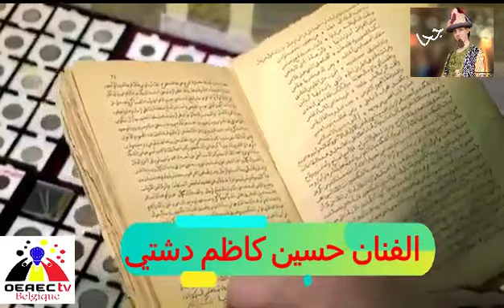جحا من جديد والشخصية التراثية المعروفة مع الفنان المبدع حسين كاظم دشتي ونصائحه للجيل الجديد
حسين كاظم دشتي

صاحب : شخصية جحا التراثية الهادفة

مدرس ( سابق ) لغة عربية للمرحلة الثانوية والمتوسطة في وزارة التربية – دولة الكويت ( خبرة 7 سنوات ) .

حائز على بكالاريوس تدريس لغة عربية واجتماعيات – جامعة الكويت 2002 م

الوظيفة الحالية :
مذيع بإحدى القنوات الفضائية

عام ٢٠١٢ م

حائز على دورة في التقديم التلفزيوني الإخباري من مركز الجزيرة الإعلامي القطري / فبراير ٢٠١٢ م

حائز على دورة في التقديم التلفزيوني والإذاعي عام 2010 م من المعهد الأثري – دولة الكويت . مع شهادة مصدقة من الهيئة العامة للتعليم التطبيقي .

عمل مراسل قناة الجزيرة الرياضية لمدة سنة واحدة عام 2008 م

زميل لمجموعة افلام آي ماكس ( المركز العلمي ) في الكويت / تسجيل فويس اوفر للافلام المدبلجة الخاصة بالمركز
يطل على قناتنا أسبوعيآ ببرنامج مع جحا
قناتنا OEAECtv

قناة الجاليات المهاجرة في آوربا والعالم

اصلي وذكريات بلدهمة الاصلي

وتصوير وصوت حسن الشاطر

وأخراج محمد فرحان

أنستغرام

oeaec_tv

لا تنسى التسجيل بالقناة وتسجيل الاعجاب

أن أعجبك الفديو

وبيان ملاحظاتكم

على أميل القناة

أو من خلال صفحة القناة على اليوتوب

oeaectv-belgique
OEAEC TV
وبرنامج مع جحا لأول مرة على قناتنا من بلجيكا

يعني باجرار حوارات ثقافية فنية أبداعية  ونصائح حياتية للفنان المبدع
حسين كاظم دشتي

البرنامج من

وأخراج محمد فرحان

أنستغرام

oeaec_tv

أن أعجبك الفديو

وبيان ملاحظاتكم

على أميل القناة

oeaectv-belgique

OEAECtv
Un pont pour l’échange entre les cultures et civilisations
Le siège de l'association est fixé en Belgique, dans l’arrondissement judiciaire de Liège. Il est établi rue latour 39 à 4020 Liège
OEAECtv a pour but de :

•  Favoriser l’échange culturel Euro-arabe
• Valoriser la production culturelle des artistes originaires du Monde arabe sur le sol européen
• Renforcer la présence culturelle arabe en Belgique et dans les autres pays européens
• Promouvoir la culture arabe pour les nouvelles générations.